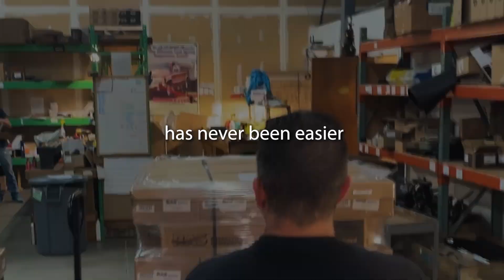Unmatched Performance In Record Time | Ride With RAS®